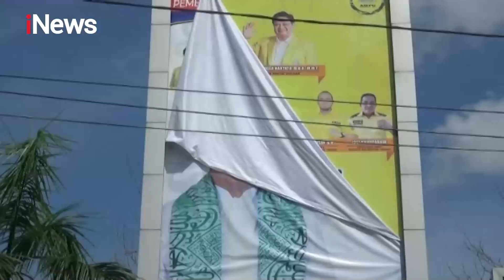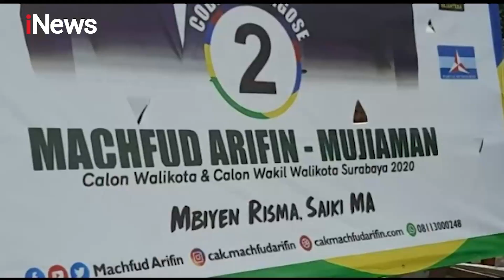iNews Malam 05 Oktober 2020 Segmen 4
Adapun topik berita iNews Malam 05 Oktober 2020 segmen 4:

1. Langgar Aturan, Bawaslu Provinsi Kalteng Turunkan Baliho Raksasa
2. Bawaslu Kota Surabaya Tertibkan Alat Peraga Kampanye di 124 Ruas Jalan
3. Paslon Bupati dan Cawabup Asal Purbalingga, Jawa Tengah Sembuh dari COVID-19